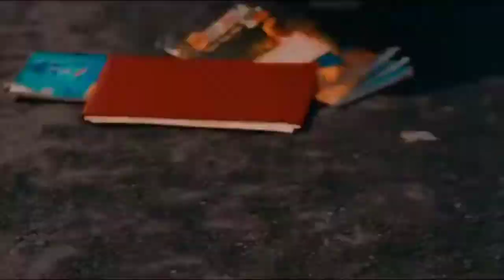ya Ali Raham Ali I Bina Tere na ek pal ho love story video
bina Tere na ek pal ho na bin Tere

bina Tere na ek pal ho

love you too watching my video